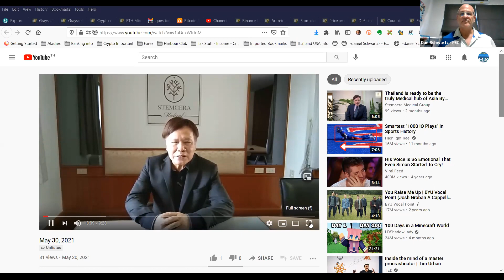Pattaya Expats Club - Online Meeting 1 June 2021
We had Dr. Kampon back discussing Vaccine's and COVID again, answering member questions and sharing some information.